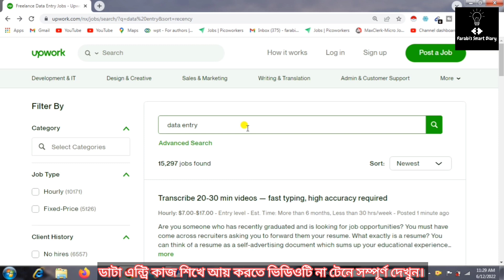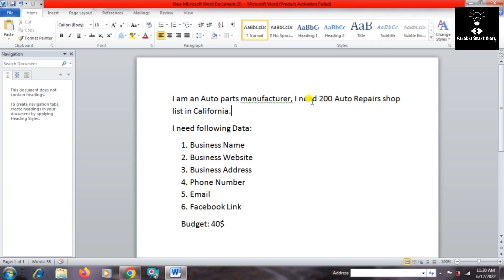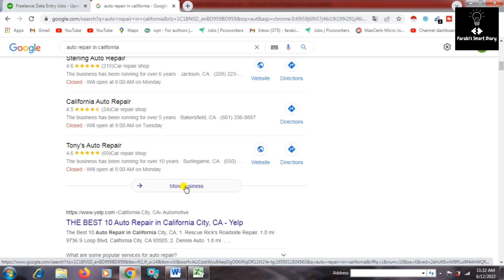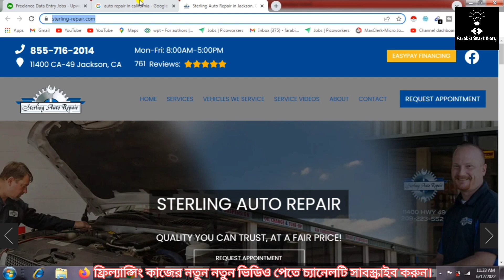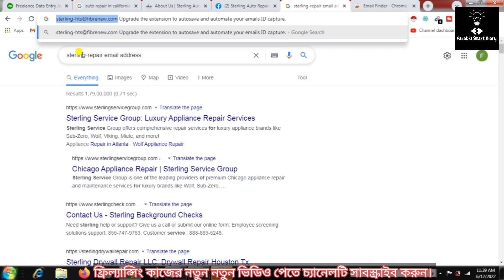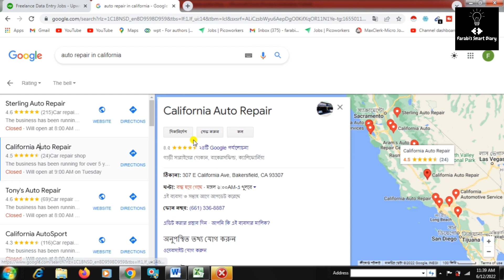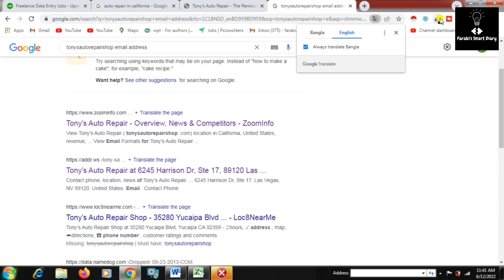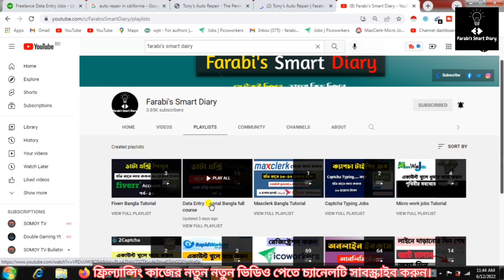excel data entry work earn 40$ by hours | Data Entry Bangla | freelancing